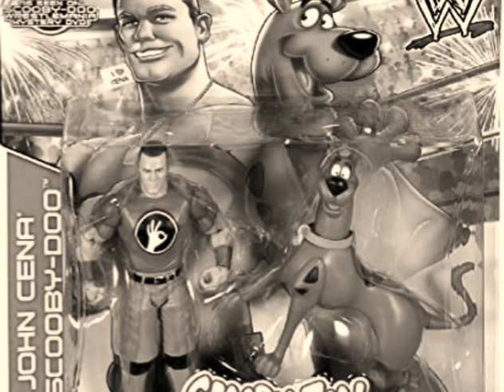Scooby Edit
By Chase Otis